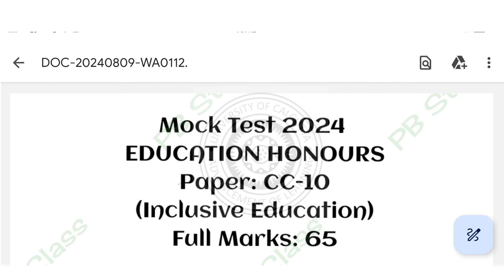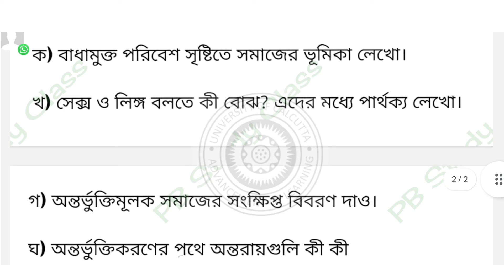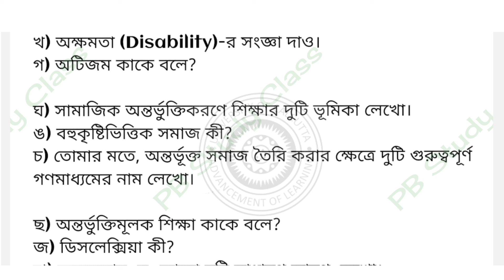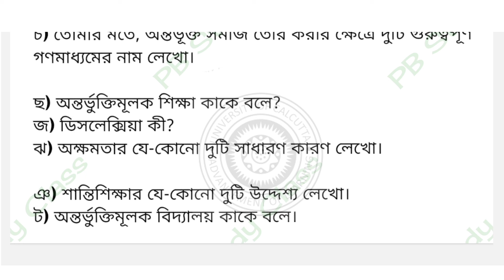CALCUTTA UNIVERSITY Education General 4th SEMESTER 2024 Mock Test paper CC 10|| Inclusive Education